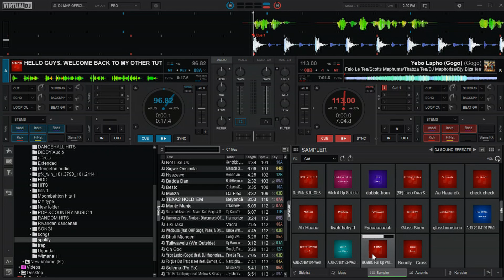Ultimate DJ Sound Effects Collection (FREE DOWNLOAD) free most dj #2025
⚠️⚠️ Watch the video carefully for the file password
Comments allowed